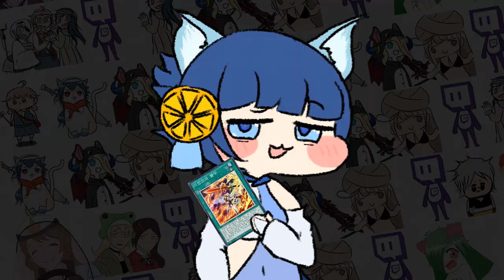미캉코 최고의 저점 조합 - [마스터듀얼]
ㅡ 그...없..니..니야?

BGM
- 샨테와 해적의 저주 Shantae and the Pirate's Curse OST The Nightmare Woods ( Run Run Rottytops! )

-2일 1영상

### 구독
### 좋아요